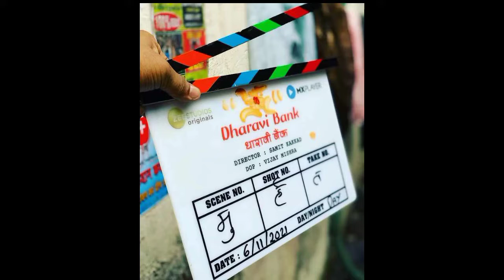बॉलीवुड न्यूज़। धारावी बैंक से सुनील शेट्टी का फर्स्ट लुक रिलीज.. प्रताप एंटरटेनमेंट..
बॉलीवुड न्यूज़
खबर फ़िल्मी दुनिया की
फ़िल्मी सितारों की बातें
फ़िल्मी दुनिया
क़िस्से बॉलीवुड के
प्रताप एंटरटेनमेंट
धारावी बैंक से सुनील शेट्टी का फर्स्ट लुक रिलीज
bollywood news
filmi duniya
kissey bollywood ke
partap entertainment
dharavi bank se sunil shetty ka first look release